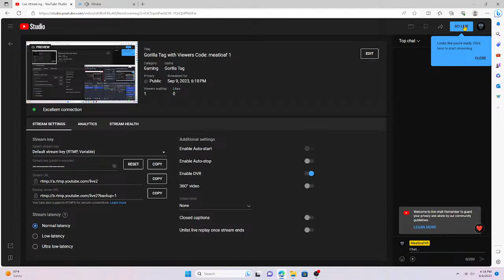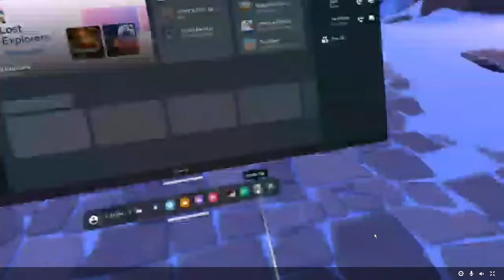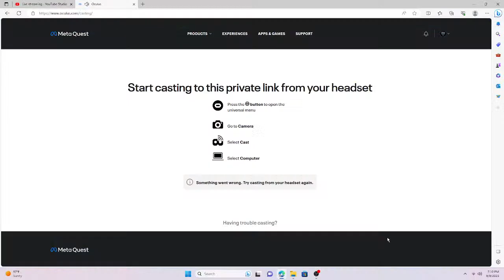Gorilla Tag with Viewers Code: meatloaf 1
@Meatloaf_VR  playing G-Tag